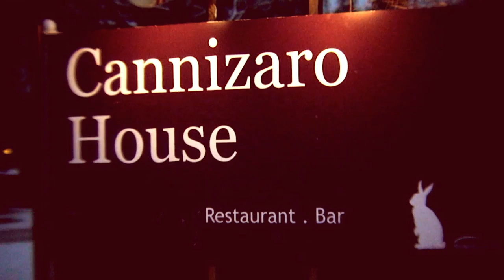Hotel du Vin Wimbledon Grounds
A speculative local business commercial for the Cannizaro Park Hotel on Wimbledon common during winter.